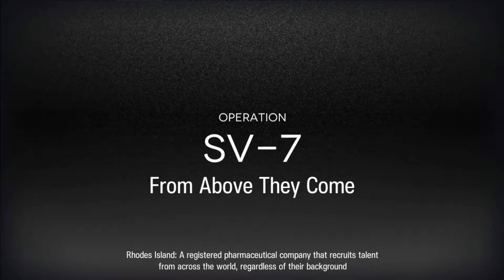Arknights - SV-7 Challenge Mode